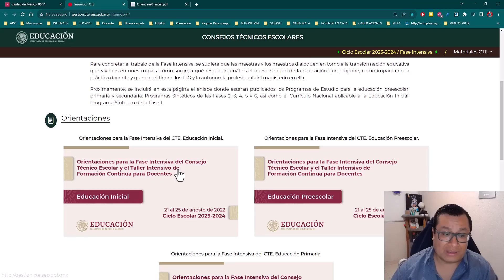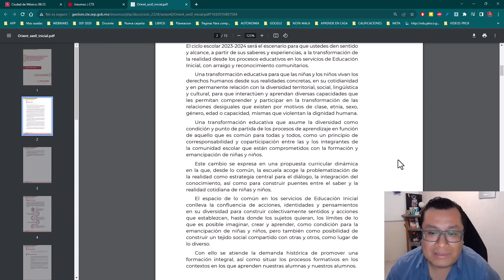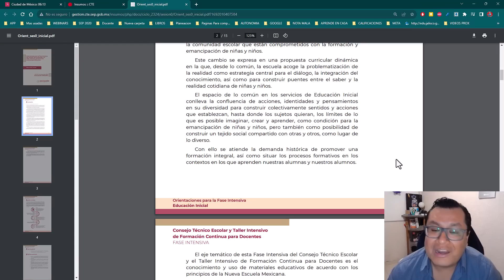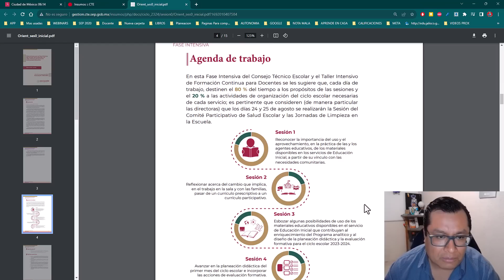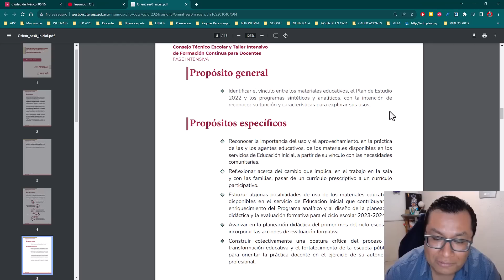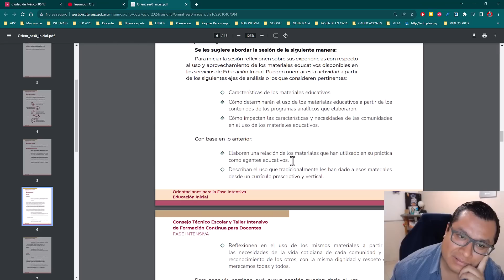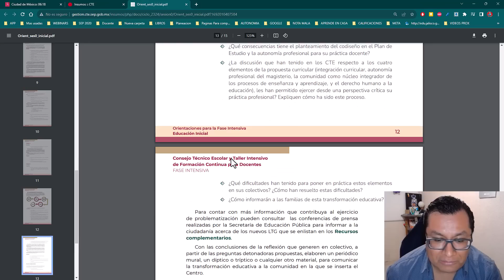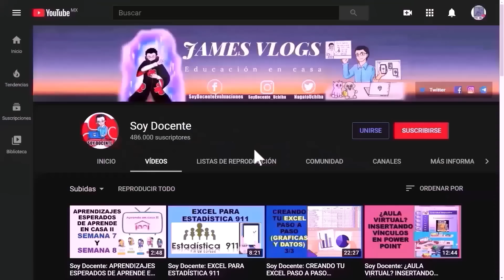Soy Docente: ORIENTACIONES DEL CONSEJO TÉCNICO FASE INTENSIVA (INICIAL) (AGOSTO 2023)